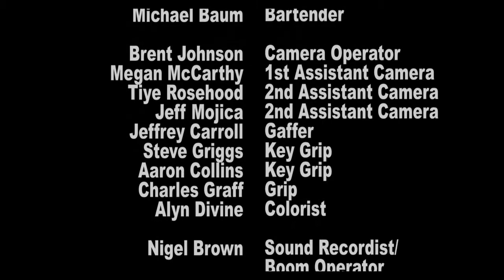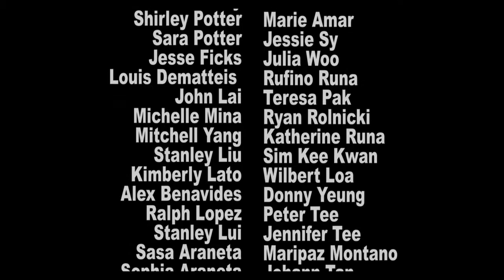Inna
Production: Short Film
Genre: Adventure/Drama
Production House: Vindigo Productions
​Director: Malvina Wong
Year of Production: 2013
Approx. 17 minutes and 56 seconds
(Contains Language and Intense Sequences)